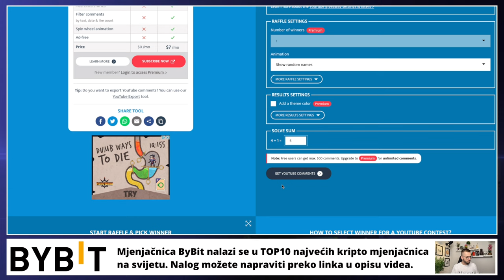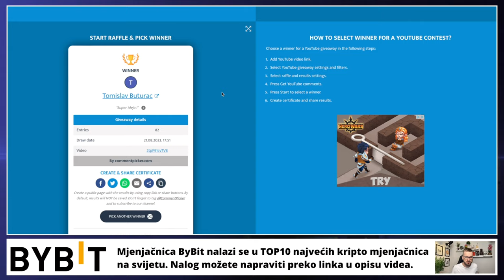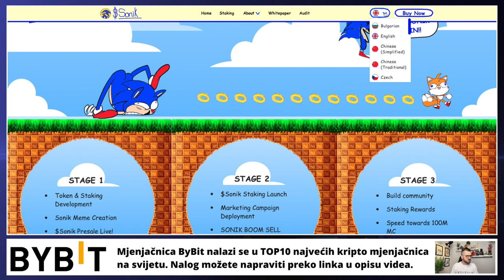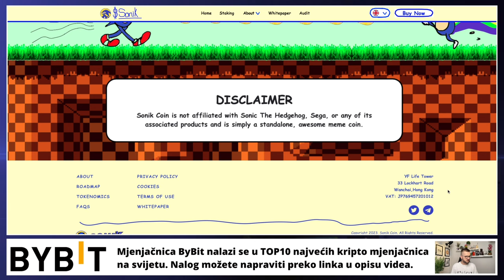LOVCI NA PROFITE EPIZODA 02 🤑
Projekt koji danas zajedno istražujemo zove se SONIK
i u komentare napišite vaša mišljenja i zapažanja ;)

KNJIGA KRIPTO ISTRAGA 32% popust traje do 01.09.

Dostava knjige za cijeli svijet. Izdavačka kuća prima plaćanje karticama.

10% POPUST

KRIPTO TEME

kripto teme
BalkanCrypto zajednica raste iz dana u dan
kriptovalute novosti
bitcoin ulaganje
kako kupiti kriptovalute
kriptovalute KRIPTOVALUTE
KRIPTOVALUTA
kriptovalute edukacija
kriptovalute novosti
KRIPTOVALUTE live
KRIPTOVALUTE
kriptovalute novosti
KRIPTOTEME.IO
kriptoteme.io